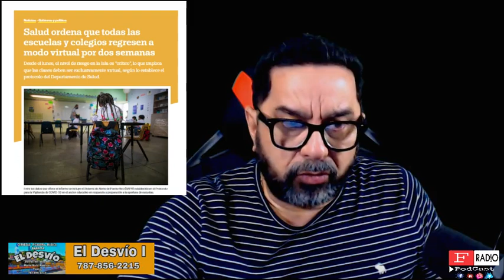LAS 4 NOTICIAS DE HOY